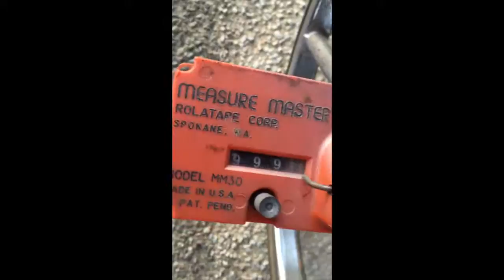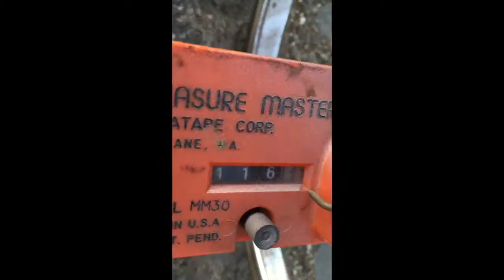Dyer Rd. One Lane Rd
Head on Collision